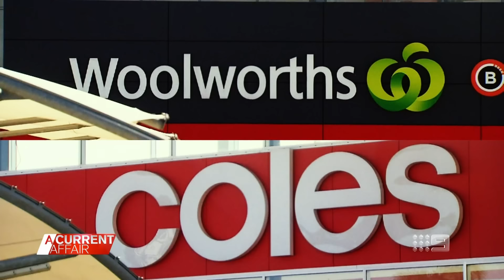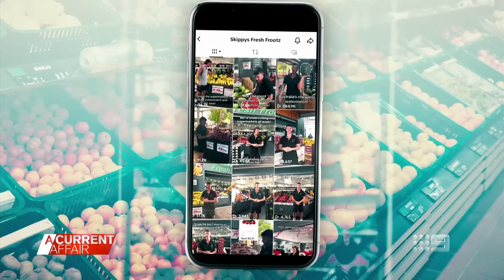Greengrocer reveals how much we should be paying for fruit and veg | A Current Affair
| As the government takes an official look into supermarket prices, a passionate greengrocer has launched his own online campaign to show just how much the big guys are screwing us. (Broadcast 7 March, 2024)